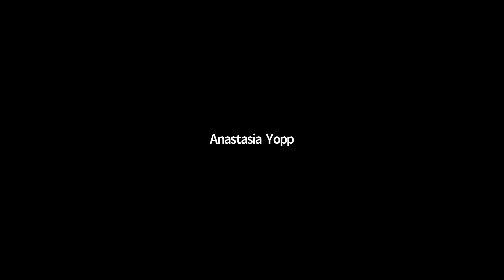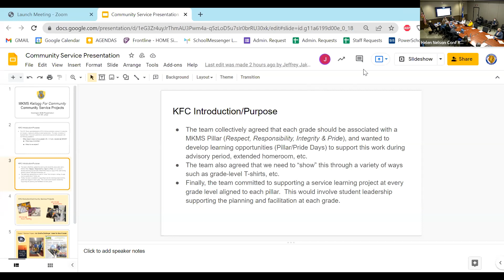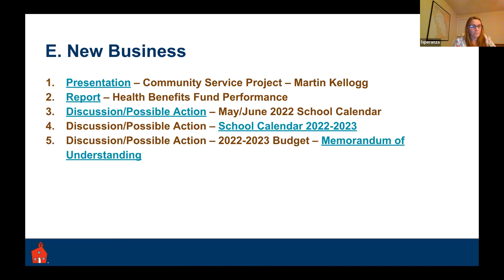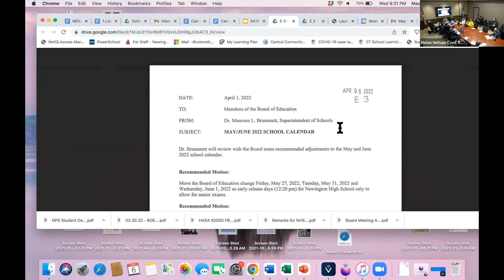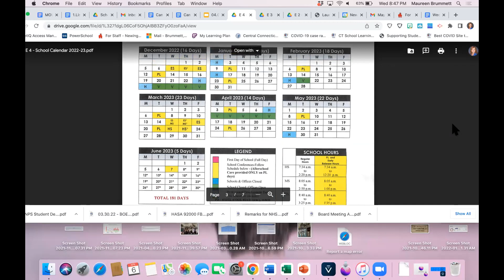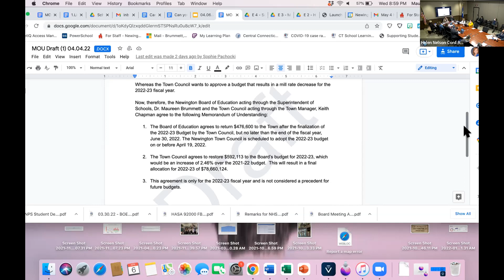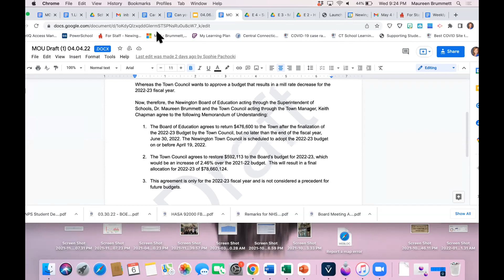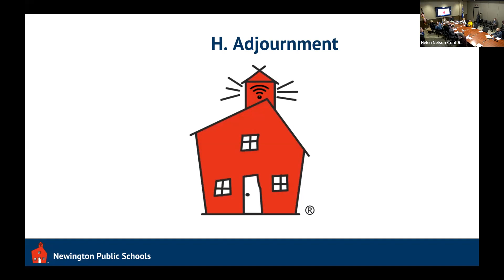NPS Board of Education Meeting - April 6, 2022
Newington Public Schools Board of Education Meeting held Virtually and In Person on Wednesday April 6, 2022 at 7:00pm.